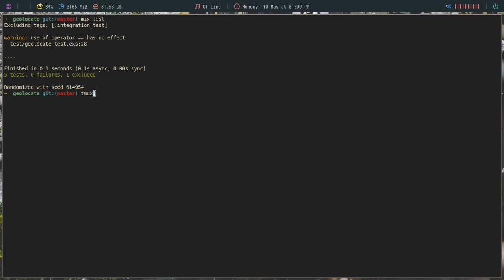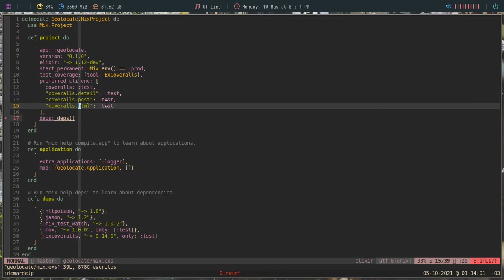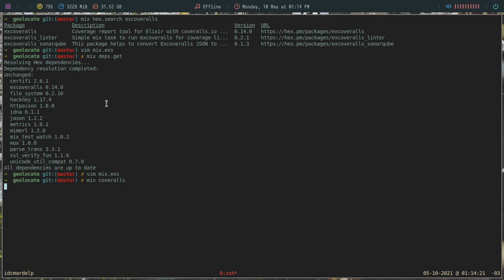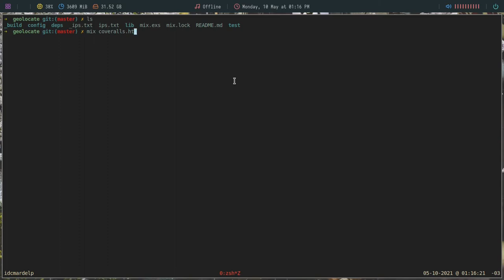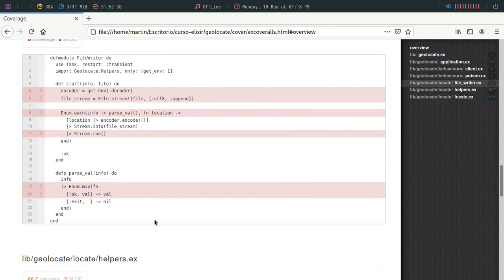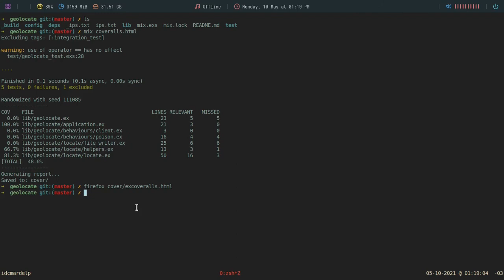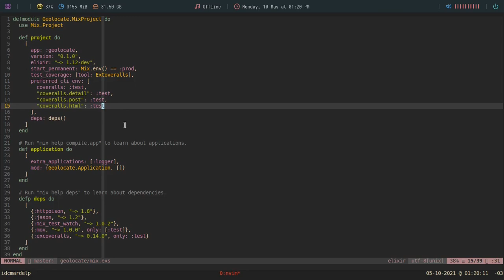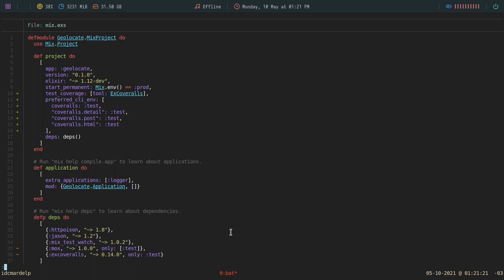71 Curso de Elixir - Cobertura de código con ExCoveralls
En este capitulo del Curso de Elixir vamos a aprender sobre la cobertura de codigo, para ello vamos a utilizar la libreria excoveralls y vamos a generar nuestro reporte de cobertura. Como siempre ante cualquier duda o consulta quedo a disposición, también espero sus pruebas o los links a sus repositorios si se animan a cubrir un poco mas el código fuente con pruebas (tanto unitarias como de integración) :)

Bitcoin: 1VkBDa4GqFZJpuobKrkyr6g7tgJDw1b6s
Ethereum:  0xcA3CFbB168f4DE8eC87034d707F2e30C789d9413